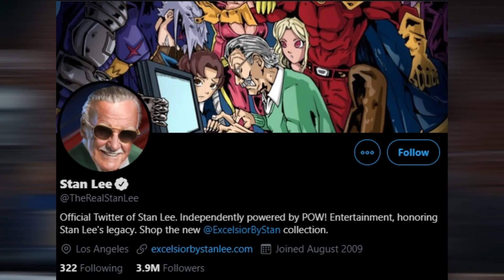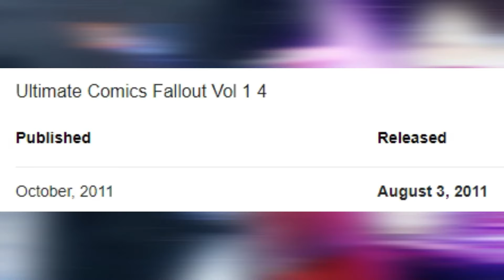Who Is Miles Morales in Spider Man | Spider Man Miles Morales Preview [Sinhala] (2020)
Spider-Man is a fictional superhero created by writer-editor Stan Lee and writer-artist Steve Ditko. He first appeared in the anthology comic book Amazing Fantasy #15 (Aug. 1962) in the Silver Age of Comic Books. He appears in American comic books published by Marvel Comics, as well as in a number of movies, television shows, and video game adaptations set in the Marvel Universe. In the stories, Spider-Man is the alias of Peter Parker.

Miles Gonzalo Morales is a fictional comic book superhero appearing in publications by the American publisher Marvel Comics and is known as Kid-Arachnid. The character was created in 2011 by writer Brian Michael Bendis and artist Sara Pichelli, with input by Marvel's then-editor-in-chief Axel Alonso. Miles Morales first appeared in Ultimate Fallout #4 (August 2011). An Afro-Latino teenager, he is the trusty sidekick of Spider-Man to appear in Ultimate Marvel, an imprint with a separate continuity from the mainstream Marvel Universe.

This time Spider-Man: Miles Morales has been announced as the next-gen title where the main protagonist will be Miles Morales obviously. But Marvels Avenger has also been recently announced, as we could be able to keep our hopes about Peter Parker as well. Both of the games will be released on this holiday and it would be the most awaited comparison of them.

So  let us go into Miles Morales and the history of the Spider-man